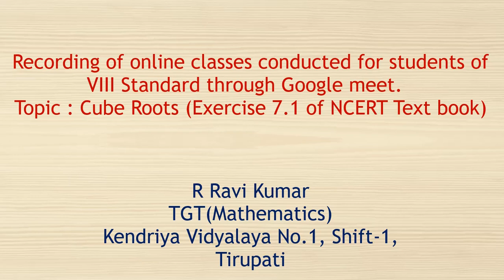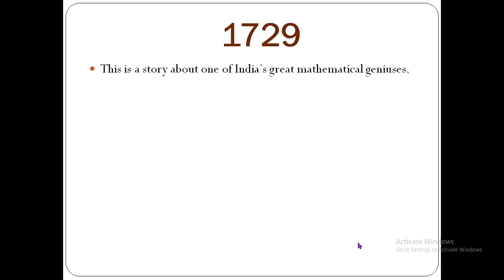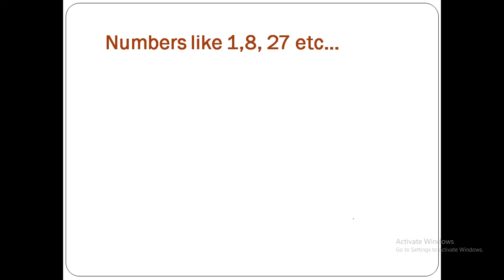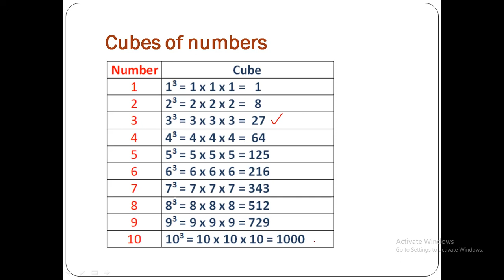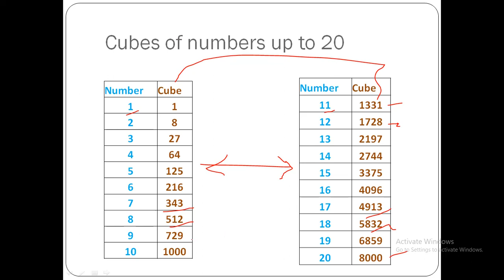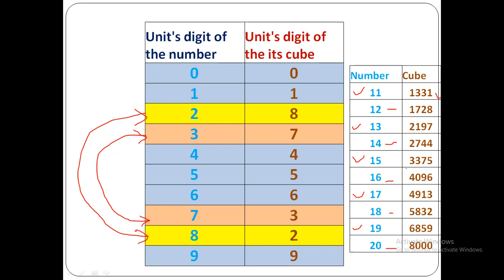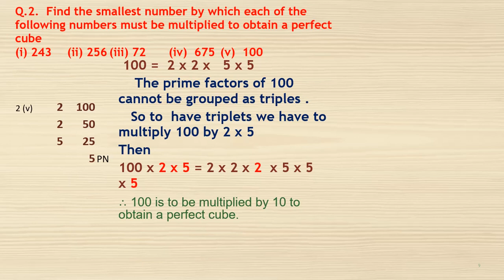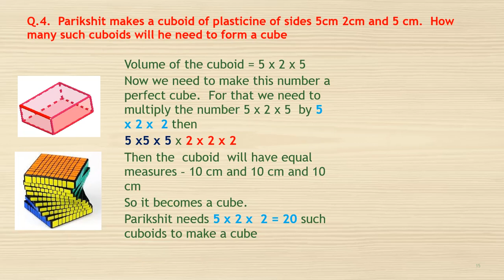Class 8(cubes and Cube roots )-1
This video is recording of online classes conduced through google meet for 8th standard.  Topics discussed in the video are cube numbers and solutions to questions from exercise.7.1 of NCERT text book).  Students of class 8 in general and those who missed the classes can watch and get benefited/